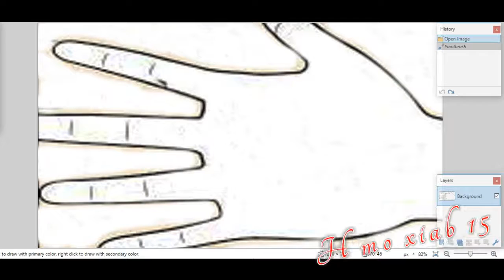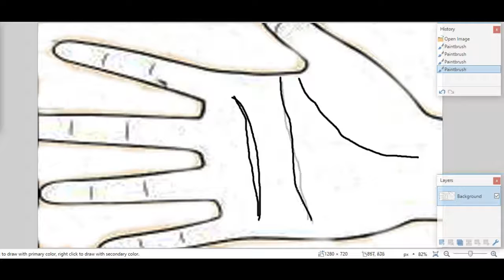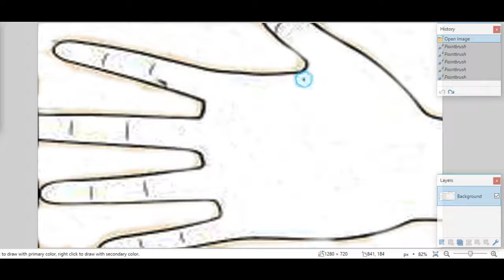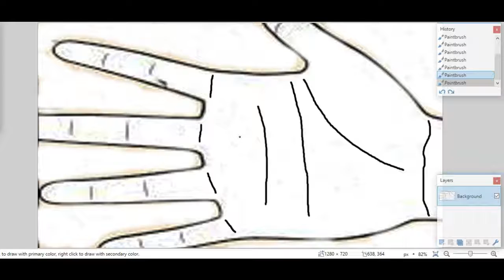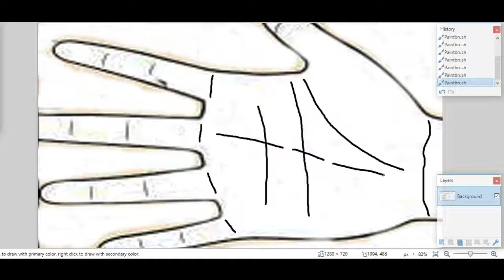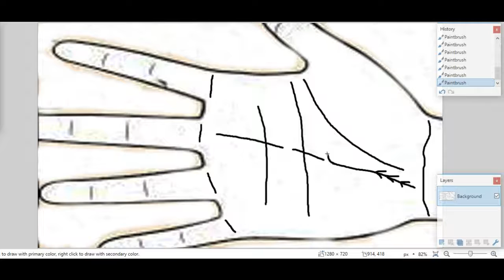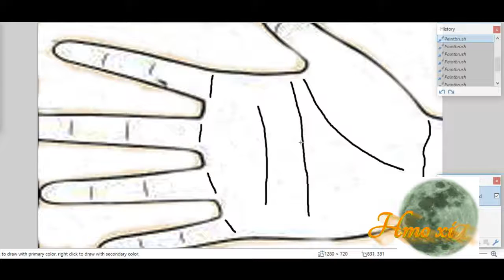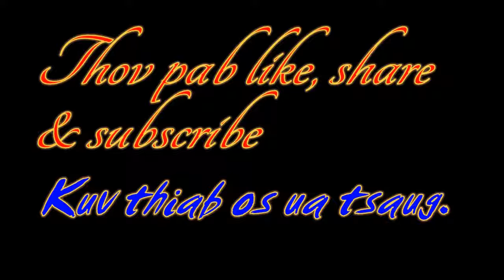Saib hmoov saib kab teg 1 saib kev muaj hmoo khwv nyiaj khwv txiaj kev tau zoo kev ua neej nyob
Thov ua tsaug rau ib tsoom phooj ywg suav daws uas nej tseem pab txhawb nqa kuv channel no thiab, kuv tsis muaj dab
tsi yuav ua nej tsaug tsuas yog lo lus ua tsaug qhuav xwb.

 Thiab txwv tsis pub muab rub mus tso tom facebook, thiab tsis pub nej rub mus tso nej tus channel yam tsis tau kev tso cai los ntawm tus tswv.

 Kuv yuav nco ntsoov nej tus txiaj tus ntsig uas nej tau txhawb nqa kuv los txog rau hnub no yog qhov twg kuv ua tau tsis zoo los yog tsis yog lawm los thov nej suav daws ho zam lub txim pub rau kuv thiab.

 Tsuas thov kom nej tsuas ntsib txoj kev noj qab nyob zoo ua dab tsi los kom tau dab tsi li lub siab ntsaw thiab siab xav xwb.   Ua tsaug ntau ntau.